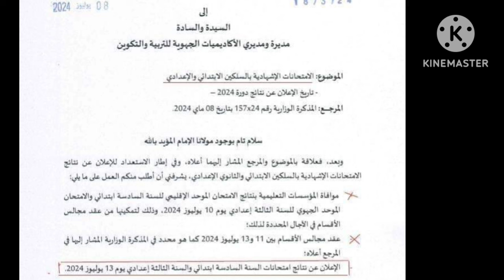صدور مذكرة وزارية جديدة تاريخ الإعلان عن النتائج #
2024#l'examen régional 1bac#
المفاجآت المتوقعة يوم الإمتحان الجهوي
_تواقيت الإمتحانات الجهوية والوطنية#هل ستتغير هذه التواريخ بسبب الإضرابات#هام 🚨
واش مزال الوقت نقرا شي روايةbac libre#الإستعداد للإمتحان الجهوي#
Résumé de la boîte à Merveilles#resumé d'Antigone#تلخيص الروايات en Format PDF#الإستعداد للإمتحان الجهوي#
هام 🚨 بخصوص تصحيح الإمتحانات الجهوية و التجريبية#الإستعداد للإمتحان الجهو#examens régionnaux avec correction
 بدأ العد التنازلي#الطريقة الصحيحة للإشتغال على الروايات#الإستعداد للإمتحان الجهوي#les oeuvres 1 Bac
الإستعداد للإمتحان الجهوي في مادة الفرنسية,طريقة المراجعة للإمتحان الجهوي, كيفية الإستعداد للإمتحان الجهوي,
 مهم جداً كفاش تراجع للإمتحان الجهوي فأقل من شهر
,الإمتحان الجهوي 2024,الإمتحان الجهوي 2024, الإمتحان الجهوي الموحد للسنة الأولى باكالوريا2024,تصحيح الإمتحان الجهوي الفرنسية2023
,الإمتحان الجهوي  بدأ العد التنازلي#الطريقة الصحيحة للإشتغال على الروايات#الإستعداد للإمتحان الجهوي#les oeuvres 1 Bac
 الإجتماعيات,الإمتحان الجهوي 2024
مادة التربية الاسلامية جهة فاس مكناس,الإمتحان الجهوي الكبرى,الامتحان الجهوي اولى باك,موعد الإمتحان الجهوي 2024,
متى سيجرى الإمتحان الجهوي,موعد الإمتحان الجهوي,
الامتحان الجهوي للسنة الثالثة اعدادي
2024,الإمتحان الجهوي للسنة أولى بكالوريا الاجتماعيات,الإمتحان الجهوي لمادة التربية الإسلامية 2024,وقت الإمتحان الجهوي 2023,
تصحيح الإمتحان الجهوي 2023,تاريخ الإمتحان الجهوي
,تصحيح الإمتحان الجهوي الإجتماعيات,دروس الإمتحان الجهوي 2024,الإمتحان الجهوي جهة العيون بوجدور الساقية الحمراء
تأجيل الإمتحان الجهوي
,الإمتحان الجهوي التربية الاسلامية 2023 جهة الدار البيضاء سطات
الامتحان الجهوي الثالثة اعدادي 2024,الإمتحان الجهوي الموحد للسنة الأولى باكالوريا مادة التربية الإسلامية
2019,الامتحان الجهوي التربية الإسلامية2024,الإمتحان الجهوي 2022 مادة التربية الاسلامية جهة الدار البيضاء سطات
 اولى باك,اولى باك علوم,اولى باك علوم تجريبية,أولى باكالوريا علوم تجريبية
دروس أولى باك قناة الرابعة,أولى باك فرنسية,أدرار فيزياء أولى باك
,توسيع فكرة أولى باك,إنشاء فلسفي أولى باك,دروس أولى باك علوم تجريبية
, أولى باك علوم تجريبية,دروس إجتماعيات أولى باك علوم,الإشتقاق أولى باك علوم,صلح الحديبية أولى باك,
شعبة الإقتصاد أولى باك,شرح دروس أ
ولى باك,التعداد أولى باك علوم رياضية,درس الحسابيات أولى باك علوم رياضية,الاشتقاق أولى باك علوم رياضية
,دروس أولى باك علوم رياضية,دروس رياضيات أولى باك,رياضيات أولى باك,دروس الرياضيات أولى باك,درس النهايات أولى باك,دروس الفرنسية أولى باك,
دوال العددية أولى باك,درس الإشتقاق أولى باك أداب,جهويات الفرنسية أولى باك,أولى باك جهوي,جميع دروس أولى باك,
إمتحانات جهوية أولى باك
,جهوي الإجتماعيات أولى باك,جهويات أولى باك علوم تجريبية,النهايات أولى باك علوم تجريبية,أولى باك علوم تجريبية,توجيه أولى باك,
الإشتقاق أولى باك علوم تجريبية
,الإيمان بالغيب أولى باك,بطاقة الرغبات أولى باك,أولى باك المصادر,أولى باك اللغة العربية,أولى باك النسبة,دروس أولى باك اداب,
أزمة 1929 أولى باك
2020, سورة يوسف طريقة الحفظ,طريقة الحفظ والفهم بسرعة,طريقة الحفظ وعدم النسيان,طريقة الحفظ والمراجعة,طريقة الحفظ والتركيز,
طريقة الحفظ والفهم السريع
,طريقة الحفظ السريع وعدم النسيان للطلاب,طريقة تقوية الحفظ والذاكرة,طريقة تسريع الحفظ وتقوية الذاكرة,طريقة لعدم نسيان الحفظ,
طريقة الحفظ دون نسيان
,ماهي طريقة الحفظ السريع,طريقة الحفظ للبكالوريا,طريقة الحفظ للجهوي,طريقة لتسهيل الحفظ,طريقة لسرعة الحفظ وعدم النسيان,
كيف طريقة الحفظ السريع,طريقة الحفظ بسرعة كبيرة,كيف طريقة الحفظ,طريقة ضبط الحفظ,طريقة سرعة الحفظ,طريقة زيادة الحفظ والتركيز
,طريقة حفظ مواد الحفظ,طريقة الحفظ الصحيحة,طريقة الحفظ السريع,طريقة الحفظ السريع للدروس دون نسيان,طريقة الحفظ المتقن,